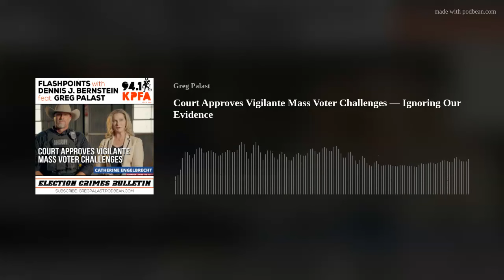Court Approves Vigilante Mass Voter Challenges; Devastating Threat to 2024 Election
A federal court in Georgia has just ruled that a challenge to 360,000 Georgians’ right to vote—suspiciously targeting Black voters—does not violate the Voting Rights Act. This decision poses a devastating threat to the 2024 election.
Judge Steve C. Jones slapped aside the suit brought by Stacy Abrams’ Fair Fight against Texas group True the Vote, which had created the hit list of voters. The judge cited “lack of evidentiary support”—but he refused to hear our evidence, which is featured in our film Vigilante.
And because the ruling came down from a federal court, True the Vote has a green light to expand its mass challenge of voters to other states including, according to the triumphant group itself, Arizona, Texas and several other swing states.
One disastrous decision by the court helped sink Fair Fight’s case.
Fair Fight needed to show that the 80 vigilante challengers relied on True the Votes’ target list. The incriminating evidence was caught on camera and included in our film Vigilante: Georgia’s Vote Suppression Hitman.
Republican Party official Pam Reardon personally challenged a breathtaking 32,379 voters. Reardon told me, cameras rolling, that she didn’t bother to check any of the info on these voters because she simply took the list from True the Vote.
GOP official Reardon said, “I can’t go through 32,000 people. I was handed the list by True the Vote.”
Case closed…except the judge would not let Fair Fight put our film into evidence.
To match the expansion of True the Votes’ vigilante  vote challenge tactics, we're expanding our exposé.
Support our new film, Vigilantes Inc. (out Fall 2024), and help us stop these mass voter challenges.➡️ Donate and get a screen credit